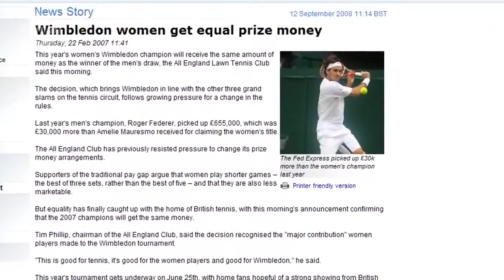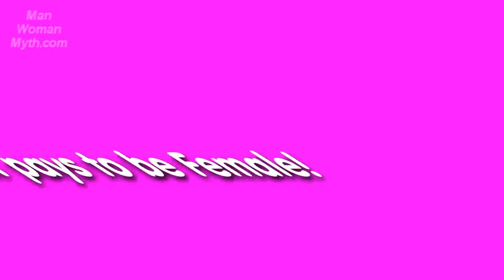It Pays to Be a Woman at Wimbledon!